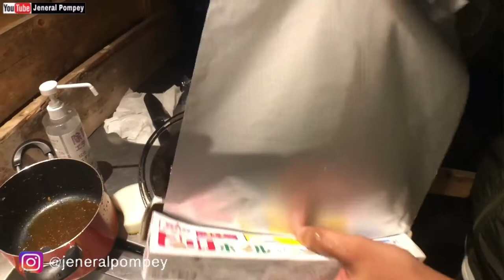【CAMPING🏕】CAMPING DI TEMPAT PALING MENARIK DI JEPUN | ほったらかしキャンプ場